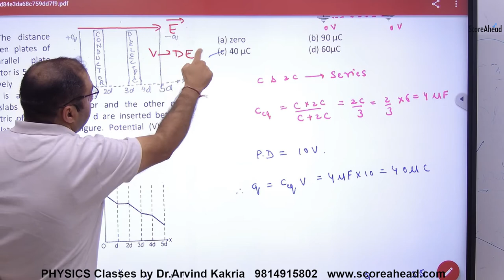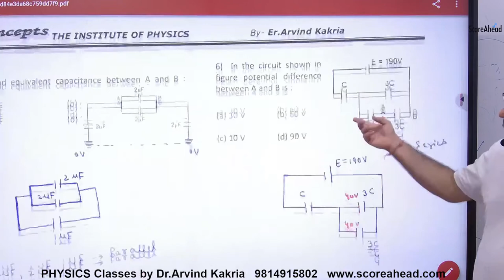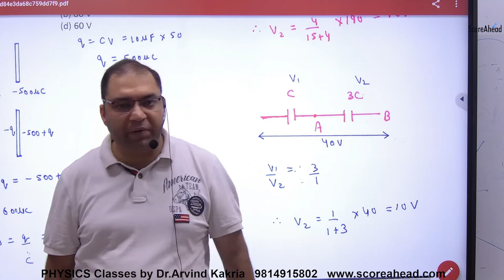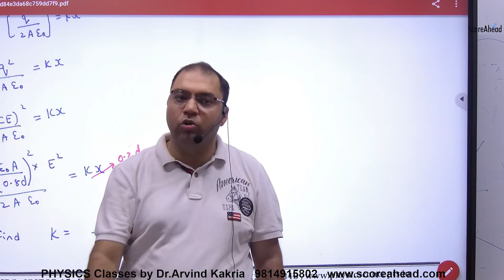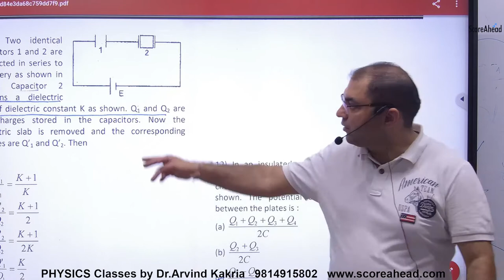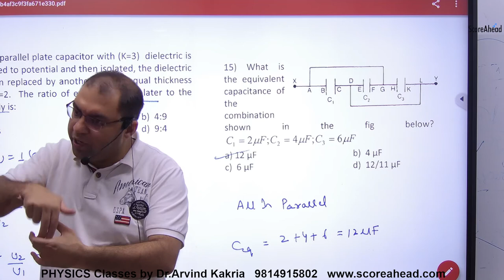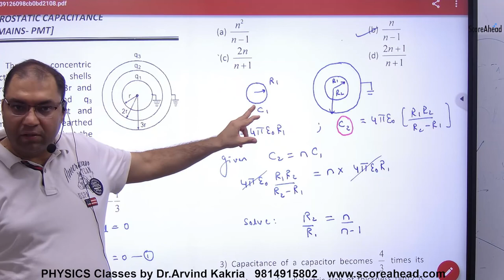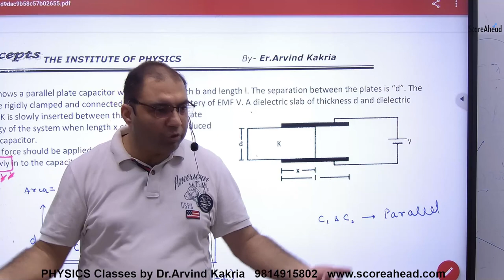26 Objectives on Capacitance